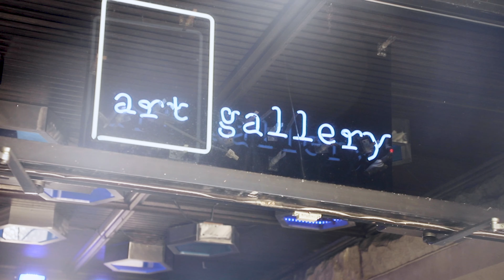IMAF 2022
The 21st annual Independent Music + Art Festival.

►Video by Intern Tristan Wilcher (with contributions from Hogan Hickman)
►Music by Emma Peridot - Could've Been (feat. Fifth Lucky Dragon)

This year's Artist lineup:
Jennasen
Akili Ni Mali
Pavel & Direct Contact
St. Lavender
Rusty
Pilots
Annie Brown
Kambria & the Vault
Emma Peridot
Beatty & the Bayonets
Tucker Brothers
Lily & Madeleine

1505 N Delaware St, Indianapolis, IN, United States, Indiana